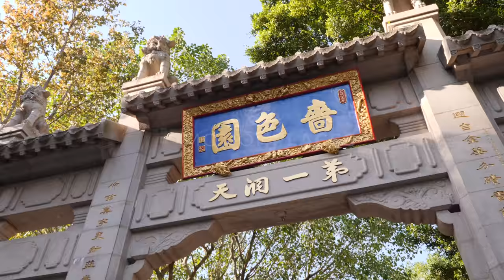Wong Tai Sin Temple Gate Free Stock Footage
Clip ID: motionplaces0041-c062

Motion Places is a free stock footage resource for creatives. You can download all of our video clips for free in HD quality, or purchase premium 4K clips for $99. Click the direct link above to download this clip for your project, or browse our entire collection